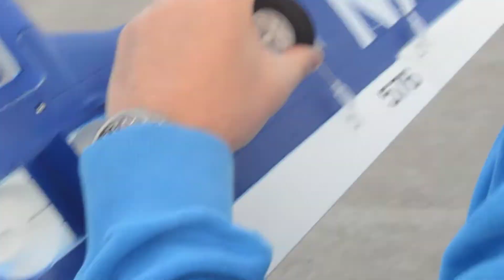Mayday! Durafly T-28 Trojan had a great fly and Durafly Micro Tundra couldn't retract left flap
nice rc flying day with Durafly´s Micro Tundra and T-28. The T28 had some small issues with the gear and I got lost in the speed brake but the rest was perfect